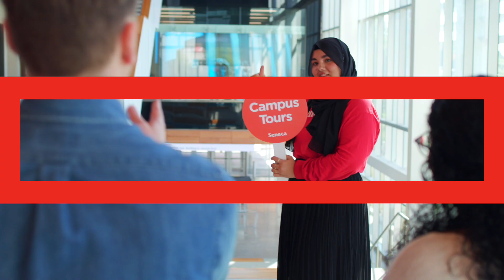Area of Study – Fashion & Esthetics